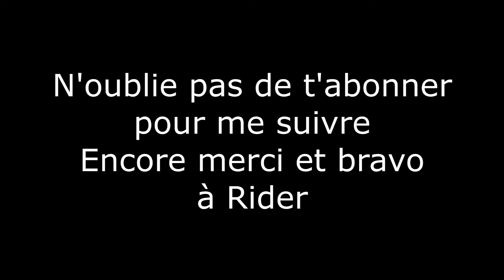La TEAM OBSIDIAN Vs xTremXx ! 50 Kills ?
Aujourd'hui on se retrouve pour une vidéo d'un gameplay réalisé en Recherche et destruction et en point stratégique.
Je vous laisse regarder la vidéo ou j'explique ce qu'il c'est passer.

82ème vidéos
xTremOrigineXx - Le Samedi 16 Mai 2015